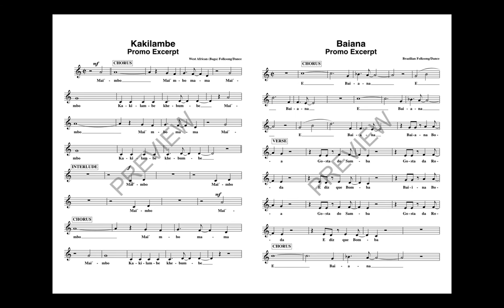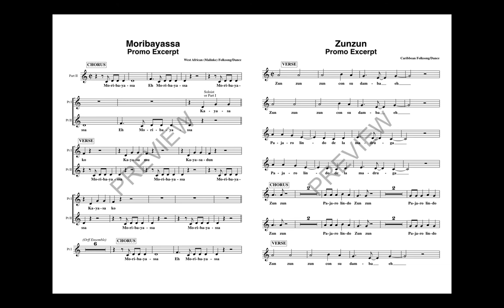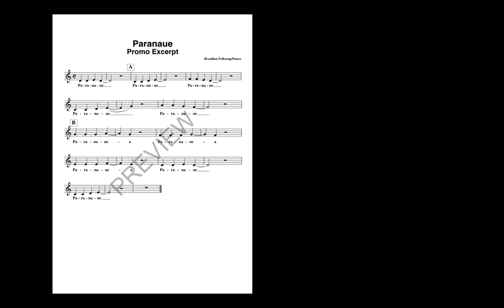Kalani's World Rhythms - by Kalani Das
Energize your classroom with traditional World Music! From the simplest of rhythm patterns to beautiful melodies and rich harmonies, there's a part to play for every student as they explore authentic songs and rhythms. Easy-to-play drumming arrangements place success and fun within reach of every student. Kalani is your guest instructor! Authentic techniques and rhythms for a range of drums and percussion instruments are demonstrated via downloadable video and audio recordings, bringing Kalani's expertise right into your classroom. PDF scores of each song provide piano and Orff instrument parts and every song is suitable for ukuleles and other common chording instruments. Students will love the upbeat rhythms. No drums? No problem. Alternative instrumentation is provided and the included accompaniment recordings make it easy to perform without any instruments. Each song tells a story that can be used to prompt creative movement, foster teamwork and build character. Kalani gives you ways to bring out the best in your students - including special learners. Video segments include: instruction for every drum and percussion instrument, layering in of all rhythm parts for each song, and how to teach rhythms using PUPS (Pulse Under Pattern Sequence). Audio includes: full performance recordings, accompaniment recordings, and layering in of rhythm parts for each song. Songs include: Baiana, Kakilambe, Moribayasa, Paranaue, Tambor, and Zun Zun. Suggested for grades 4-8.